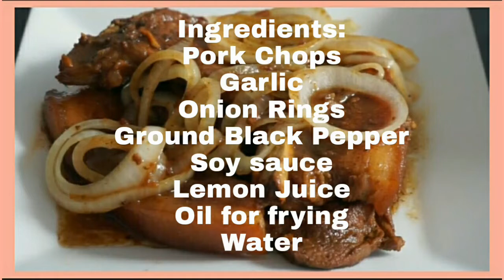Pork Steak ||Joy's Homemade Recipes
This dish is great for lunch, dinner, and even on special gatherings. It's sure to be a family favorite. Happy Watching!😊

Recipe at the end of video.

These are the  materials I used:

Fujifilm X-T100 Mirrorless Digital Camera with 15-45mm Lens Black

Professional Photography Camera Pro Tripod with Damping Head Fluid Pan For Canon Nikon Sony DSLR Camera (VCT-668)

Yunteng VCT-1688 Stand 2 in 1 hand Tripod stand (Black)

Andoer 10inch LED Ring Light with Tripod Stand Phone Holder Remote Shutter 2800K-5700K Dimmable 3 Colors Light for Live Streaming Makeup Photography Camera Video Lighting

Household Cooking Non-stick Wok Pan

KAISA VILLA KV-1004 Stainless steel pan

Pyrex - Round Casserole With Lid Clear Glass

Imarflex 3-in-1 Convection & Rotisserie Oven

1200W mixer 5L chef machine Household                          table stainless steel dough mixer electric egg beater

Hot Sales 52 Pieces Turntable Decorating Nozzle Set Cake Baking Supplies Set

Fb page:  Joy's Homemade Desserts & Treats
Twitter:  24/7 Online Store PH

CTTO: THANK YOU😀